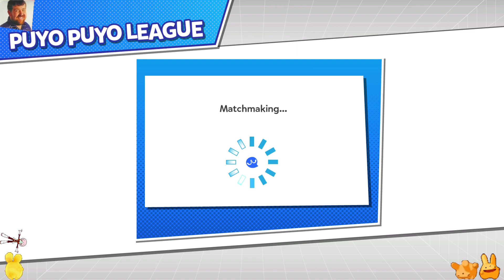Puyo Puyo Champions: Ranked Battles! (#114)